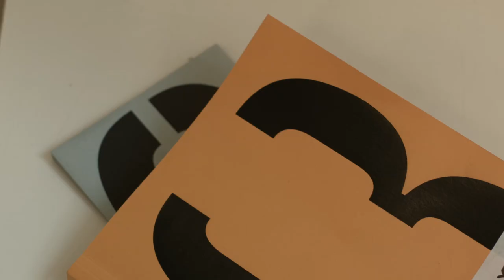3 JOURS À BERLIN — Autres regards sur la 8ème Biennale de Berlin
"Berlin distille et se transforme en alambic qui rediffuse partout ailleurs l'idée du moment, la tendance, les nouvelles conceptions", c'est comme ça que Brigitte Proucelle voit la ville de Berlin et son rayonnement culturel international.
Dans ce troisième volet de la série 3 JOURS À BERLIN, Station Ausone vous fait découvrir la 8ème Biennale d'art contemporain à travers les yeux de Brigitte Proucelle (Direction générale des affaires culturelles de la Ville de Bordeaux), Maria Ines Rodriguez (directrice du CAPC musée d'art contemporain de Bordeaux), Yuko Hasegawa (Conservatrice en chef du Musée d'art contemporain de Tokyo), Philippe Bouthier (Enseignant EBABX Bordeaux) et Pilar Tompkins Rivas (Coordinatrice des initiatives curatoriales au LACMA).

1. Podington_Bear_-_Program_Reverie